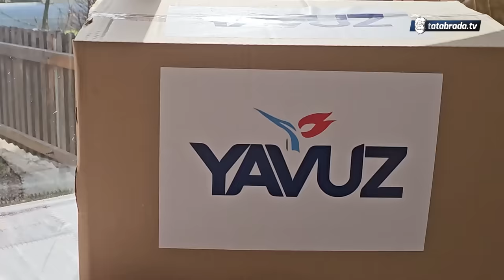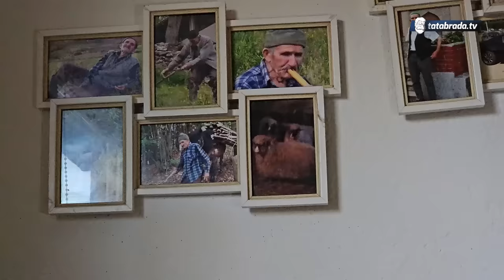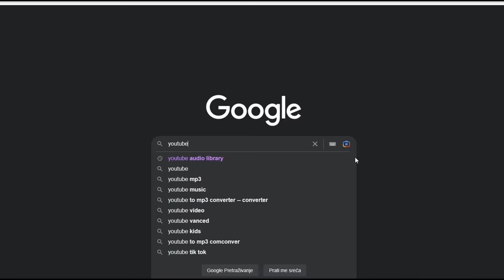PIJEM VODU SVAKI 4. DAN - STARI BRAJKO nikad mlađi, NIKAD JAČI!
ĆEHAJE B.B,
Srebrenik 75350